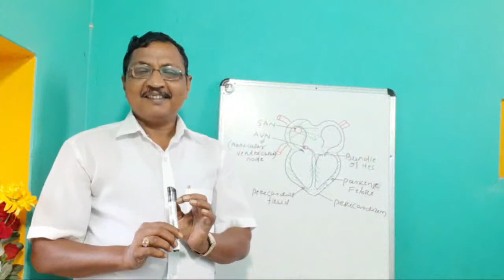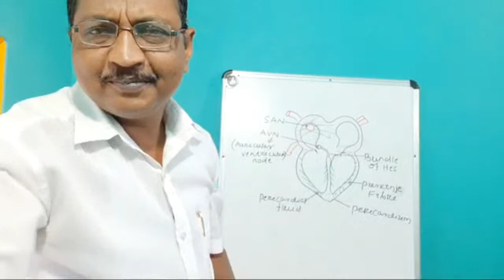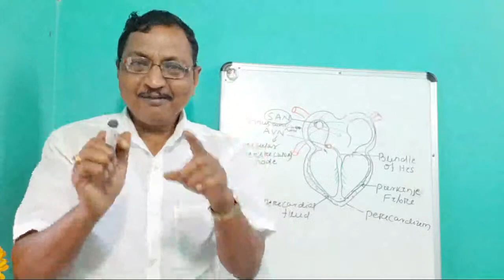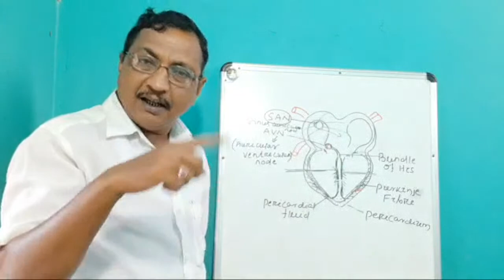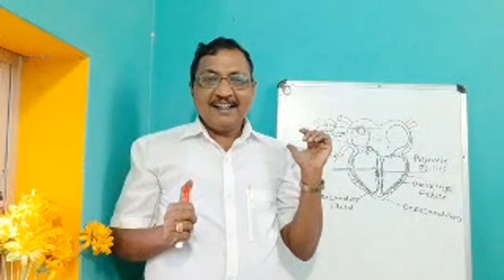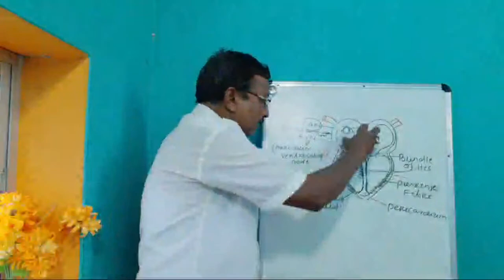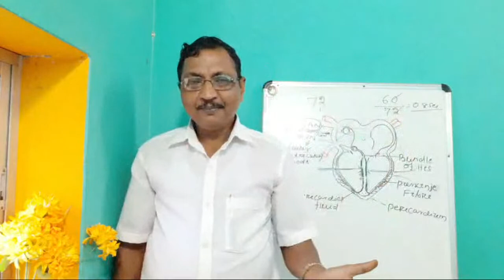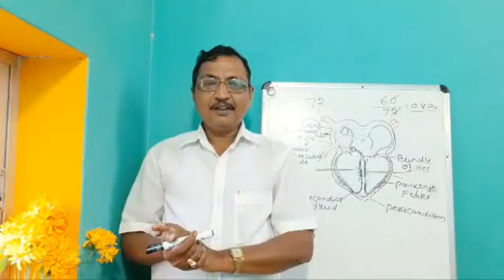Pacemaker And Heart Beat Of Heart